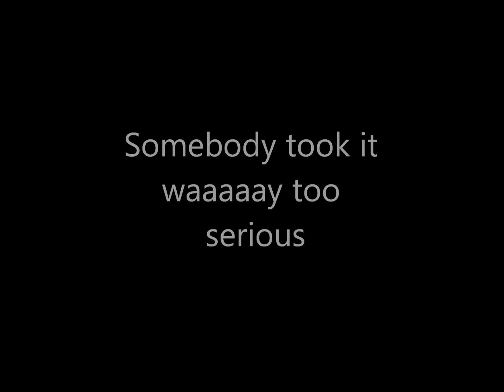Budapest Fools 2013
Our amazing time in Budapest, 2013. 3 idiots with a camera waiting for the tram.